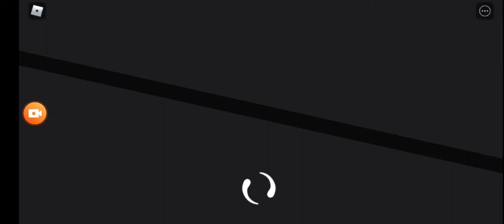Gaming julian 5000x